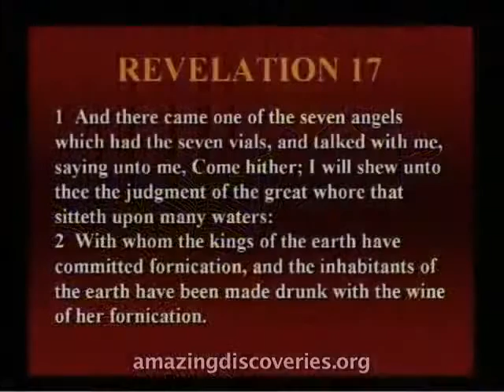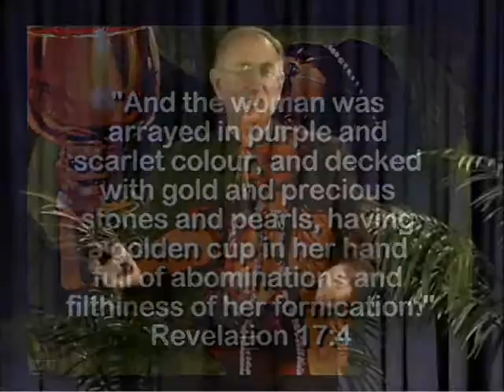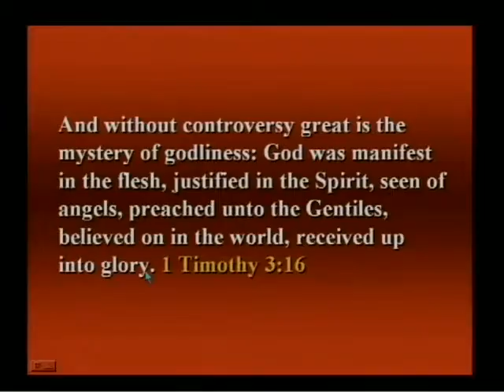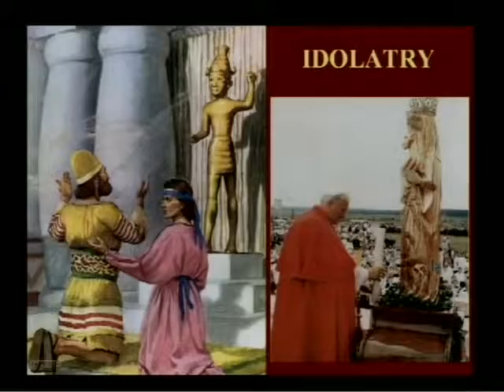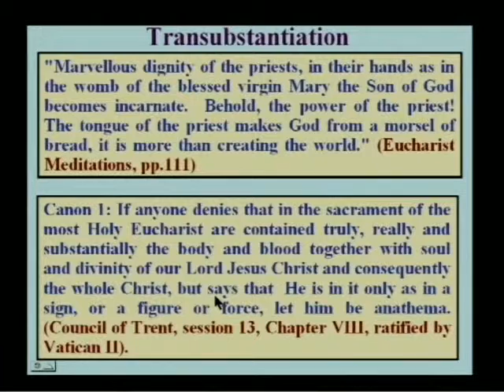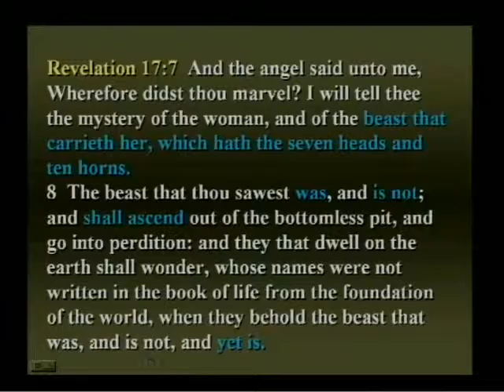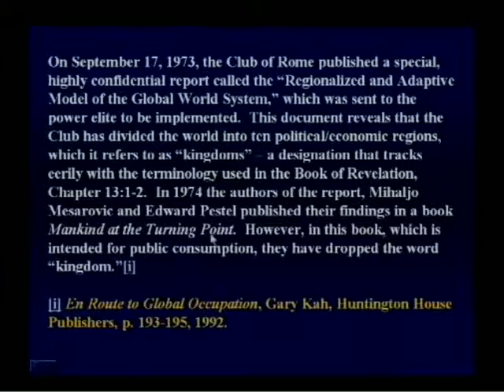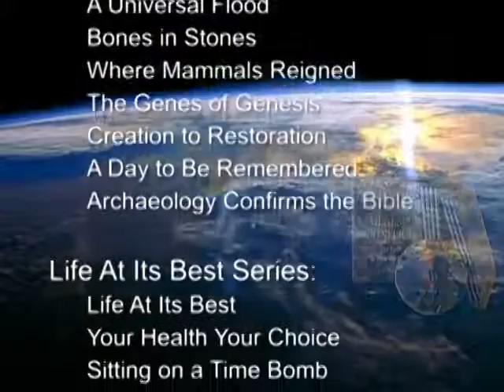220 - A Woman Rides the Beast - Total Onslaught - Walter Veith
THE FINAL WARNING:
In every generation God has sent His servants to rebuke sin, both in the world and in the church. But the people desire smooth things spoken to them, and the pure, unvarnished truth is not acceptable. Many reformers, in entering upon their work, determined to exercise great prudence in attacking the sins of the church and the nation. They hoped, by the example of a pure Christian life, to lead the people back to the doctrines of the Bible. But the Spirit of God came upon them as it came upon Elijah, moving him to rebuke the sins of a wicked king and an apostate people; they could not refrain from preaching the plain utterances of the Bible-- doctrines which they had been reluctant to present. They were impelled to zealously declare the truth and the danger which threatened souls. The words which the Lord gave them they uttered, fearless of consequences, and the people were compelled to hear the warning.
Thus the message of the third angel will be proclaimed. As the time comes for it to be given with greatest power, the Lord will work through humble instruments, leading the minds of those who consecrate themselves to His service. The laborers will be qualified rather by the unction of His Spirit than by the training of literary institutions. Men of faith and prayer will be constrained to go forth with holy zeal, declaring the words which God gives them. The sins of Babylon will be laid open. The fearful results of enforcing the observances of the church by civil authority, the inroads of spiritualism, the stealthy but rapid progress of the papal power--all will be unmasked. By these solemn warnings the people will be stirred. Thousands upon thousands will listen who have never heard words like these. In amazement they hear the testimony that Babylon is the church, fallen because of her errors and sins, because of her rejection of the truth sent to her from heaven.  (The Great Controversy. Chapter 38. Page 606. Ellen G. White).
Matthew 22: 29: Jesus answered and said unto them, Ye do err, not knowing the scriptures, nor the power of God. Matthew 12: 46-50: While he yet talked to the people, behold, his mother and his brethren stood without, desiring to speak with him. Then one said unto him, Behold, thy mother and thy brethren stand without, desiring to speak with thee. But he answered and said unto him that told him, who is my mother? and who are my brethren? And he stretched forth his hand toward his disciples, and said, Behold my mother and my brethren! For whosoever shall do the will of my Father which is in heaven, the same is my brother, and sister, and mother. Luke 11: 27, 28: And it came to pass, as he spake these things, a certain woman of the company lifted up her voice, and said unto him, Blessed is the womb that bare thee, and the paps which thou hast sucked. But he said, yea rather, blessed are they that hear the word of God, and keep it.John 7: 16, 17: Jesus answered them, and said, My doctrine is not mine, but his that sent me. If any man will do his will, he shall know of the doctrine, whether it be of God, or whether I speak of myself. John 3: 16, 17: For God so loved the world, that he gave his only begotten Son, that whosoever believeth in him should not perish, but have everlasting life. For God sent not his Son into the world to condemn the world; but that the world through him might be saved. John 12: 46-50: I am come a light into the world, that whosoever believeth on me should not abide in darkness. And if any man hear my words, and believe not, I judge him not: for I came not to judge the world, but to save the world. He that rejecteth me, and receiveth not my words, hath one that judgeth him: the word that I have spoken, the same shall judge him in the last day. For I have not spoken of myself; but the Father which sent me, he gave me a commandment, what I should say, and what I should speak. And I know that his commandment is life everlasting: whatsoever I speak therefore, even as the Father said unto me, so I speak.